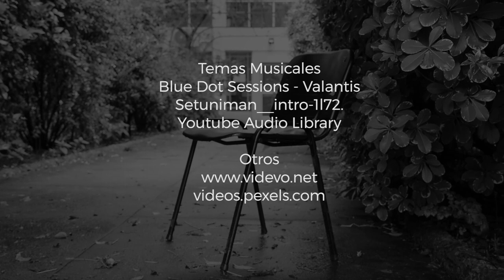Psicología en desastres y catástrofes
Palabras clave es un ciclo de audiovisuales que surge con el objetivo de / a fin de divulgar las producciones académicas desarrolladas en la Facultad de Psicología de la Universidad de la República.

Este ciclo, realizado en coordinación entre Decanato y la Unidad de Comunicación Institucional, pone énfasis en aquellas temáticas que se encuentran en la agenda social y política del país,con foco en su potencial aporte a las políticas públicas.

En esta oportunidad la decana de la Facultad, Dra María José Bagnato, entrevista a la docente Graciela Loarche, referente institucional en temáticas vinculadas a la intervención de la psicología en situaciones de catástrofes.